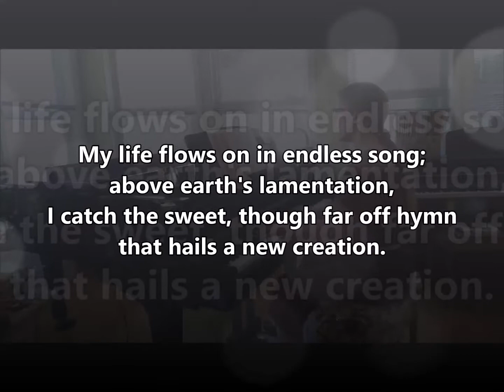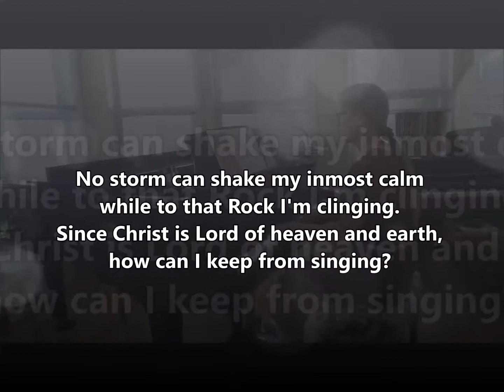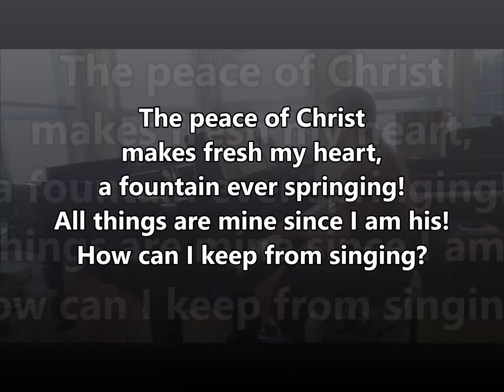My Life Flows on in Endless Song ELW 763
My Life Flows on in Endless Song
ELW 763

Text:  Shirley Erena Murray, b. 1931

TENDERNESS
55 10 D

Creation